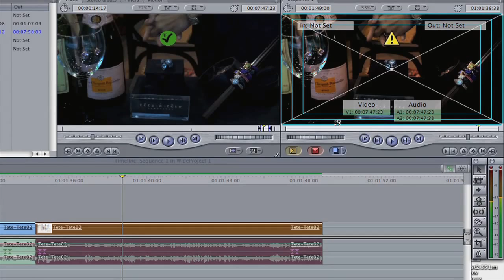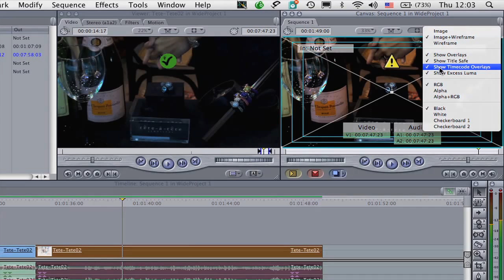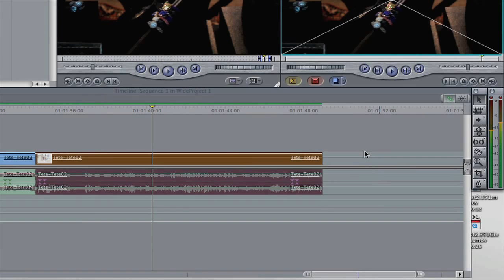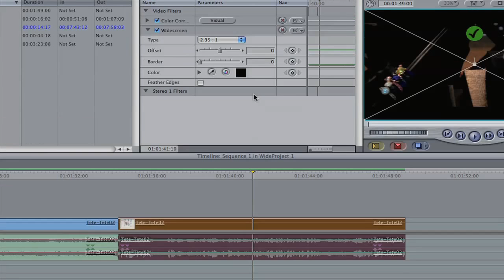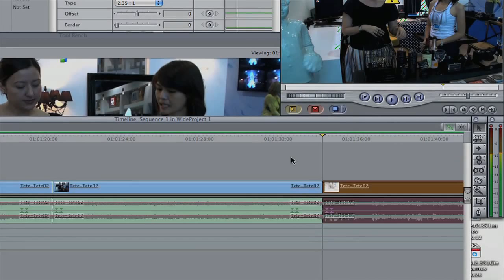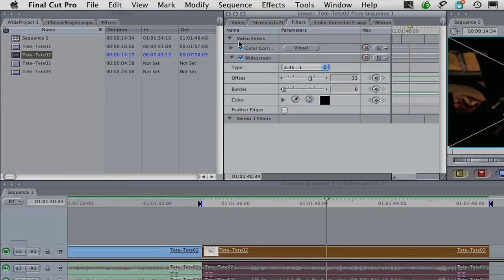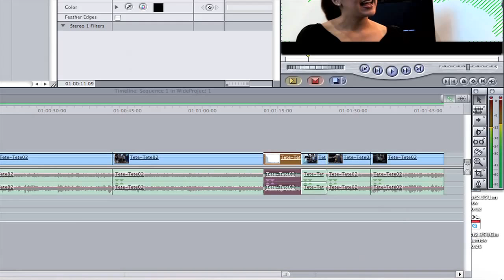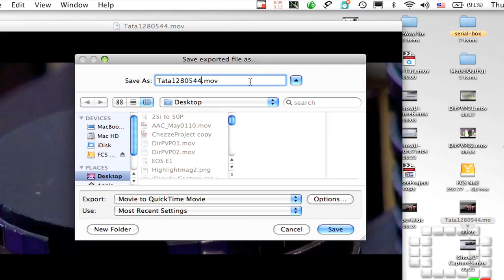CinemaQ264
(This clip was how to for "Ta-a-Ta.mov"
3 way color correction in FCP was displace Color program,
it work well realtime and easy.
Did its with Frame viewer is so good for Mac small screen.
The Matte Wide Screen video filter for change video ratio to cinema ratio (2.35 : 1)